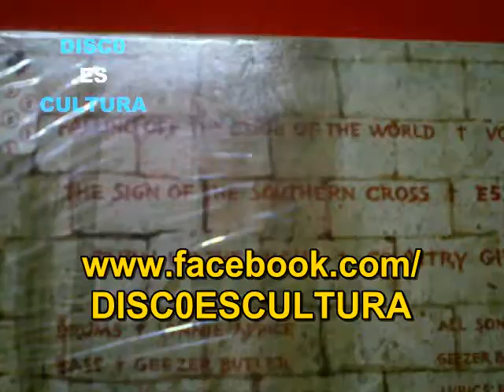Black Sabbath ♦ Over And Over (subtitulos español) Vinyl rip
Black Sabbath - Over And Over - Extraído del álbum Mob Rules, editado en 1981, ripeado de vinilo y subtitulado en español.